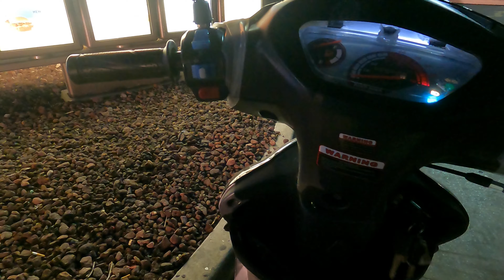moped vlog las vegas